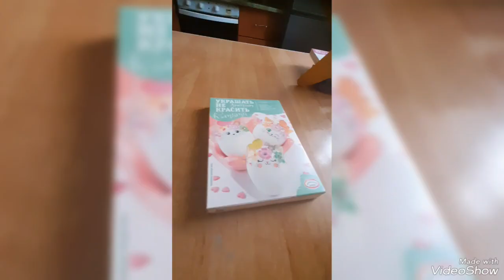Зина и дети красят и украшают яйца на Пасху.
Всем привет. Канал звёздочки Зина